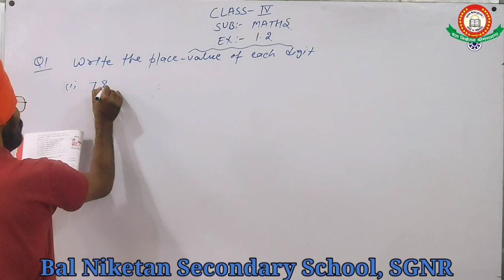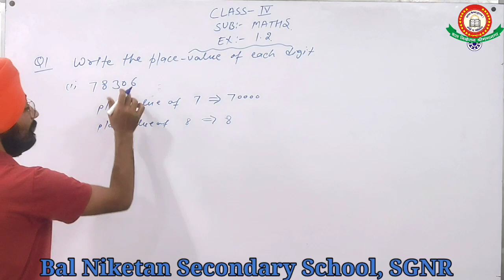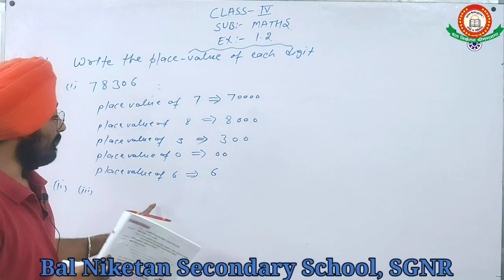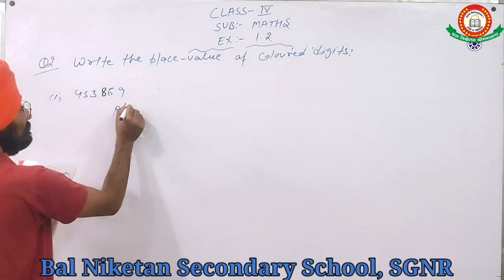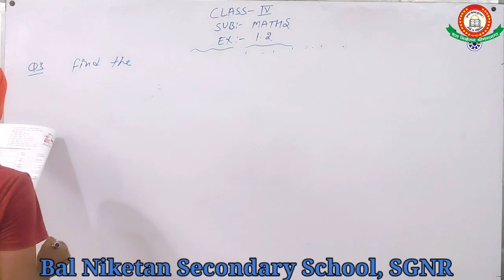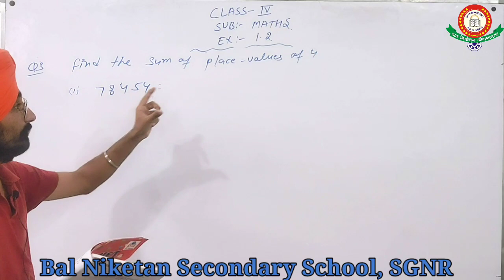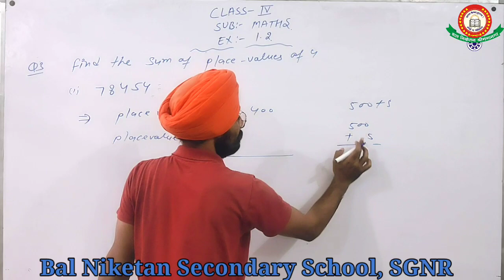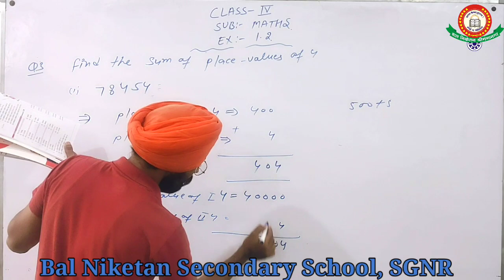Class- 4, SUB.- maths, Date- 20-07-2020